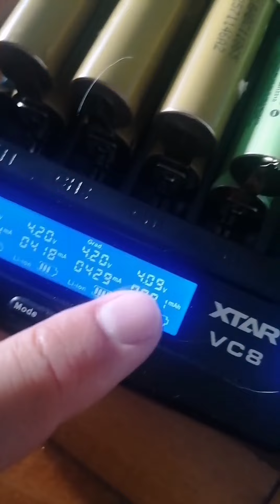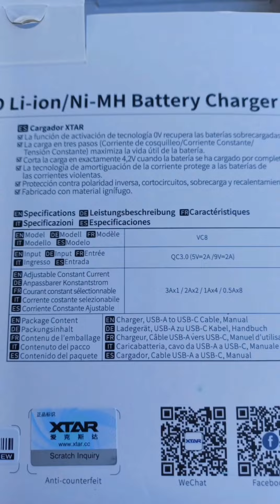Incarcator și Tester Amperaj acumulatori 18650 XTAR VC8.